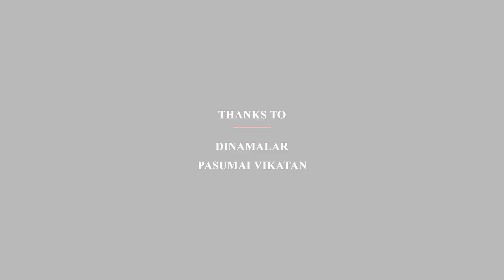வனத்துக்குள் திருப்பூர் திட்டத்தில் உங்கள் இல்ல நிகழ்வை பதிவு செய்தீர்களா..! | T.R ராமநாதன்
வனத்துக்குள் திருப்பூர் 6 ஆம் ஆண்டு நிறைவு மற்றும் 7 ஆம் ஆண்டு நர்சரி துவக்கத்தில் கலந்து கொண்டு திருப்பூரின் பசுமை பரப்பளவை பெருக்குவதற்கு பல பயனுள்ள தகவல்களை வழங்கினார் ஆடிட்டர் திரு. T.R. ராமநாதன்.